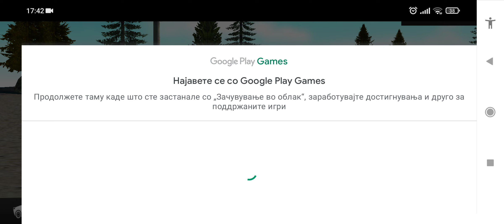Rally Racer Dirt - 1 Survival Race - (5.10.2022)